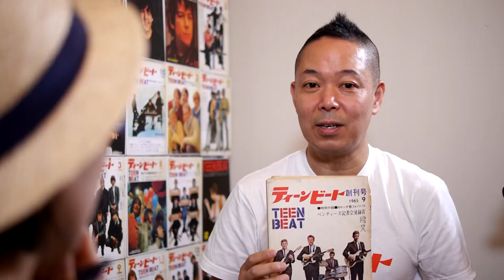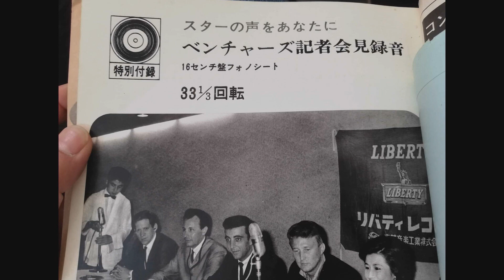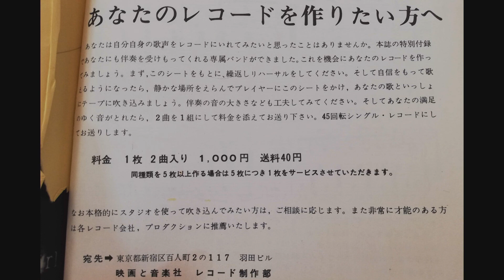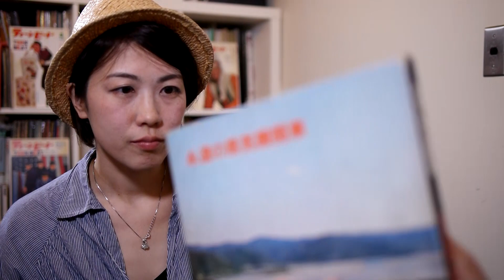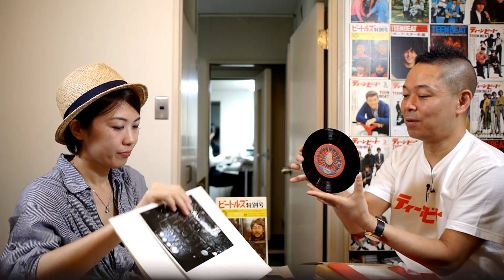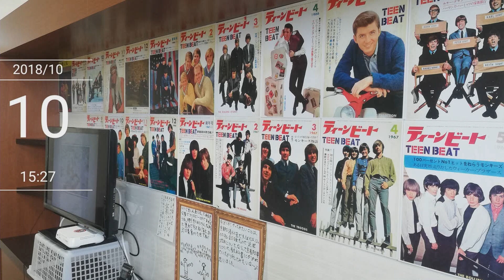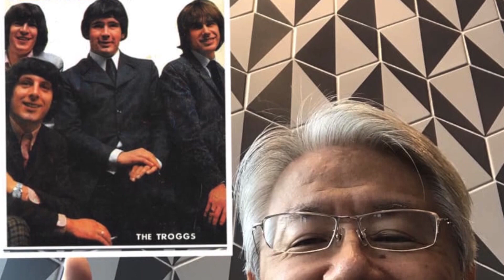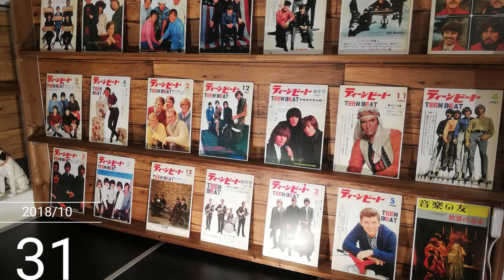川井拓也に訊く、父から息子に受け継がれる“ティーンビート”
対談収録スペース“ヒマナイヌスタジオ”を主宰されている川井拓也さんへのインタビュー。

映像とともに歩まれてきた川井さんの来歴、また、川井さんのお父様が発行人を務められ、1960年台後半を彩った洋楽雑誌「ティーンビート」について、たっぷりとお話をお聞きしました。「ティーンビート」に付属していたソノシートの音源も、一部紹介いたします♪

聞き手は久保田 涼子さん。

出演者の口の動きを先回りをして、カメラが自動的に切り替わる、 音声連動自動スイッチングの映像と合わせてお楽しみください。